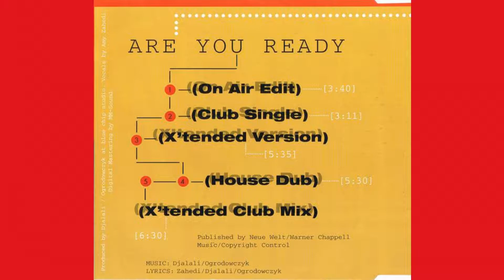Vernette - Are You Ready (X'Tended Version)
Vernette – Are You Ready
Selo:              Ariola – 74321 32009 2, BMG – 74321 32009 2
País:              Europe
Lançado:     1995
Genre:             Electronic
Estilo:             House, Euro House

1  Are You Ready (On Air Edit) 3:40
2  Are You Ready (Club Single) 3:11
3  Are You Ready (X'Tended Version) 5:35
4  Are You Ready (House Dub) 5:30
5  Are You Ready (X'Tended Club Mix) 6:30

Made in the EC.

Organização de Direitos de Execução Pública: GEMA / BIEM